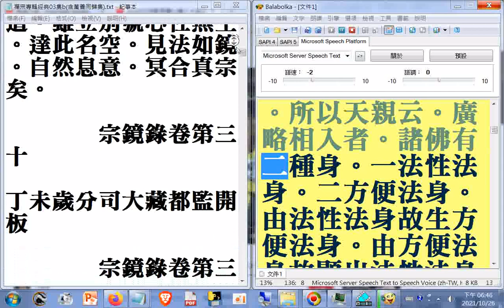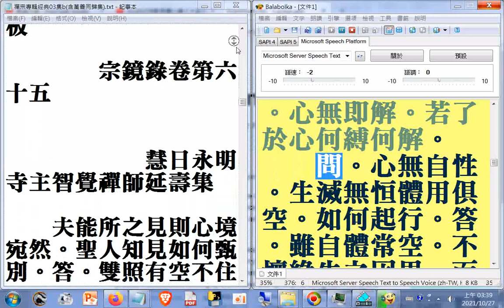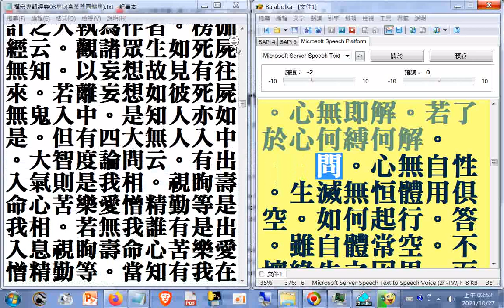瀏覽#禪宗專輯03集b02_a_宗鏡錄卷第二十二...第二十九（摘錄）夫真心無形妙體絕相。云何有報化莊嚴等事。答諸佛法身如真金。相好似金莊嚴具。以金作具體用全同。從心現色性相無二...若無我者誰...